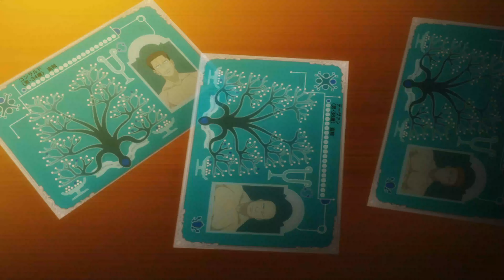Isekai Meikyuu [ A M V ] Seantonio - The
CHAVOS UNA TREMENDA DISCULPA PERO EH TENIDO PROBLEMAS PARA PODER SUBIR LOS VIDEOS Y APARTE COMO YA EMPECE A TRABAJAR ENTONCES ES MAS COMPLICADO TECNICAMENTE ESTE VIDEO LO PLANEABA SUBIR EL DIA DE AYER PERO SE COMPLICARON LAS COSAS Y HASTA AHORA LO PUDE ARREGLAR Y AUN ME FALTAN SUBIR 3 VIDEOS MAS DE LOS ANIMES QUE ANDO VIENDO BUENO LOS QUE ME GUSTARON SUBI UNO PERO YOUTUBE ME LO BORRO PERO BUENO ESA ES LA RAZON DE POR QUE ANDO TARDANDO MUCHO EN SUBIR LOS VIDEOS Y AUN NO SE CUANDO TRAIGA SL SIGUENTE VIDEO PERO BUENO ME DESPIDO CUIDENCE MUCHO Y NOS VEMOS EN UN PROCIMO VIDEO BAY

Music

Anime

[ Isekai Meikyuu de Harem wo ]